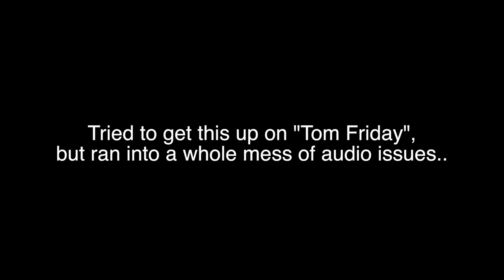Tom MacDonald - "America" (REACTION)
"America". NUFF SAID!